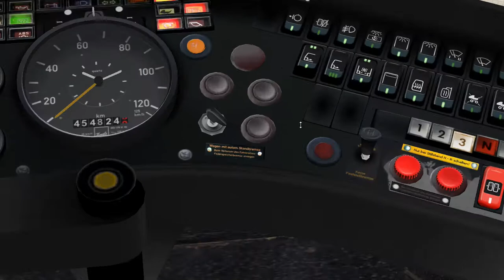OMSI 2 - Winsenburg 2015 (OLD) Un O305G fou sur la 110 en direction de Suedbahnhof